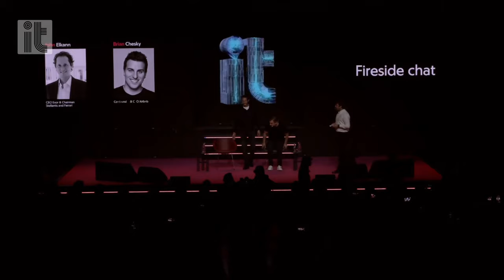ITW 2023, John Elkann and Brian Chesky: The complete "fireside chat"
The third edition of the Italian Tech Week is taking place at the OGR in Turin, the conference organized by the Gedi Group which brings together the "Beautiful Minds" of innovation. Among these Brian Chesky, co-founder and CEO of Airbnb, engaged in a dialogue with John Elkann, CEO of Exor and president of Stellantis and Ferrari.